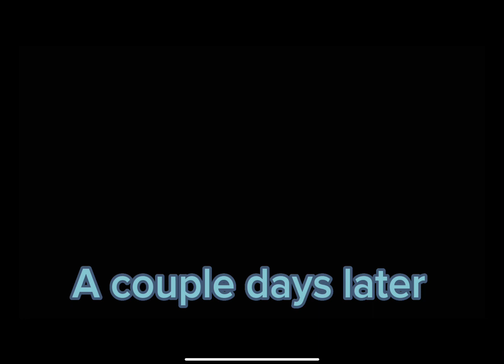NO! Guardian AU (DNF￼) (karlnapity)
This is technically a part two…￼ but you don’t really need to watch part one to get this and if I put part 2 in the title it will get less views and I need views right now😅